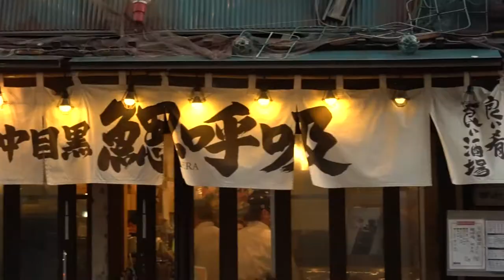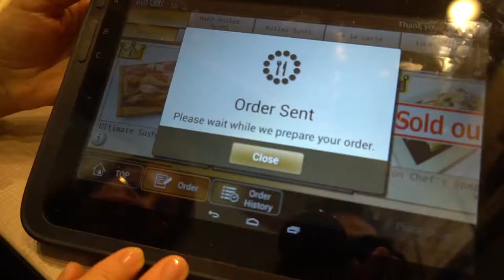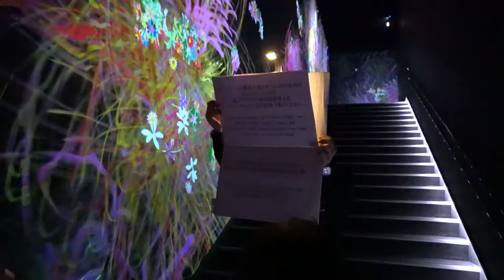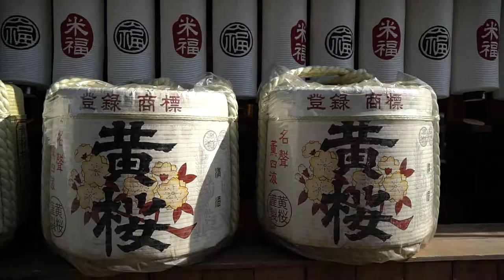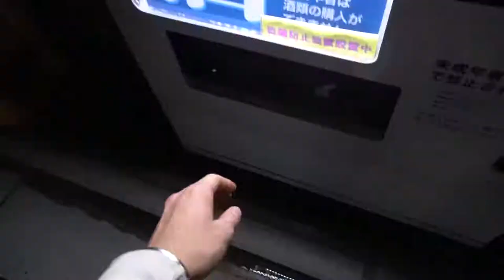OFF TO - JAPAN. Taking the whole family to TOKYO, KYOTO and HIROSHIMA.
In 2019, we went on a trip to Japan with the whole family. I’ve already been there a couple of times with my wife, and we can't get enough. My parents on the other hand have never been here before. So showing them my favorite place in the world made me really happy. The biggest question was: "What can I show them, what do I want them to see vs. what would they want to see?" Everybody has an image in mind on what Japan is like. So with his trip I tried to show them some highlights and main attractions that people have in mind when they think about Japan in general - but give them my point of view - in combination with some parts of the cities and ways that are away from tourists and off the beaten tracks. The video shows our travel, amazing restaurants and food places as well as sightseeing.

Together we discovered some side streets in Tokyo as well as the main areas like Harajuku, Shinjuku, Shibuja and the famous crossing, Ginza and Nakameguro.
Outside of Tokyo we went to visit the great Buddha of Kamakura. A beautiful journey with the train and a nice walk.
An evening with soba strengthened us for the next day at the immersive and fascinating teamLab Borderless space
After Tokyo we took the bullet train to Kyoto. There we visited the Kiyomizu-dera temple with an amazing view, we went to Fushimi Inari-Taisha, through Gion and I bought a knife "hand made in Kyoto“. We had a delicious „izakaya“ dinner, tried some Kyoto style Sushi, which definitely is different to regular sushi, but super tasty and visited very special Gin bar. I will upload a food focused video soon and also link the places.
In Hiroshima, we went to the beautiful island of Miyajima and did a hike. Always worth a visit. Before heading back to Tokyo and from there to Germany, we had a special Hiroshima Style Okonomiyak.

If you have any questions - just let me know!

Tokyo recommendations - these will be updated constantly

Food:
Onigiri are available in every supermarket and are my absolute favorite snack - When in Tokyo I do eat them 2-3 times in between the day 😁
Tsjukiji Fishmarket ist the place to go when you want to eat fresh fish/sushi/sashimi. The tuna auction market moved places but you can still go there to grab a bite. But go there early in the morning or for lunch.
It's Starbucks and I wouldn't normally recommend it - but based on the architecture, view from the rooftop area and products offered, it's worth to check it out. There are many small coffee shops on the way there if you want to go more local. It's a great quiet neighborhood. The walk along the back is worth it.

Harajuku - the famous station. You can walk through on the way to shibuya and omotesando. It's quite touristy tho so I would only recommend it when you have enough time.
The area and streets around Cat Street are worth a walk through when it comes to street style shops.

Walking up to the Omote-Sando station is where you will find more luxury labels.

One of the luxury shopping areas, similar to New Yorks Fifth Avenue is Ginza. You can find almost every flagship store of all the world known Luxury brands This area is close to the Fish Market.
and explore
Just some examples:

Book Stores: A must see are book stores in Tokyo. The selection of books in uncomparable and also when it comes to magazines it is worth every minute. Just some examples are:

Meeting Again - Emily A. Sprague
Biggie - Albis
That Night in Your Car - Spazz Cardigan